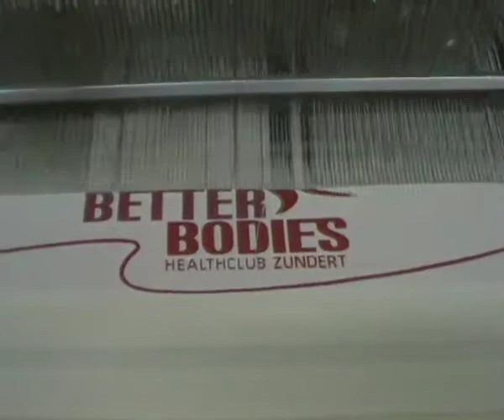Customised Towels by BRANDS identity textiles (Portugal)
Production of Customised Promotional Terry Towels